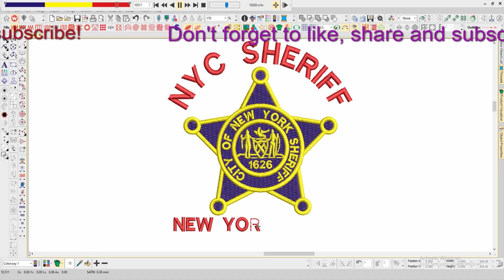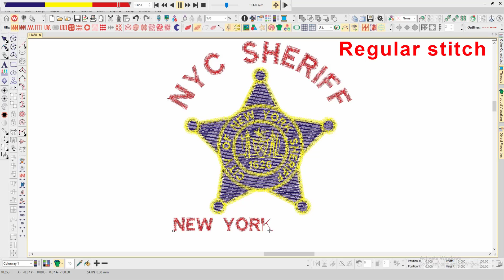NYC Sheriff Embroidery logo for Polo Shirt